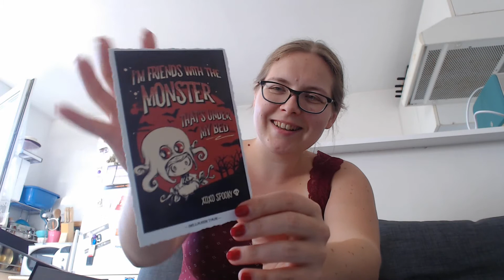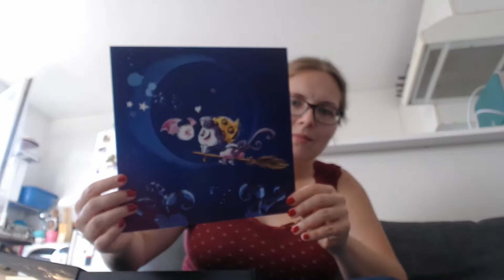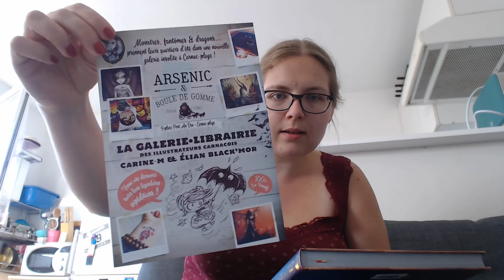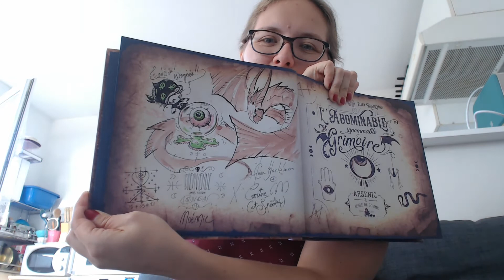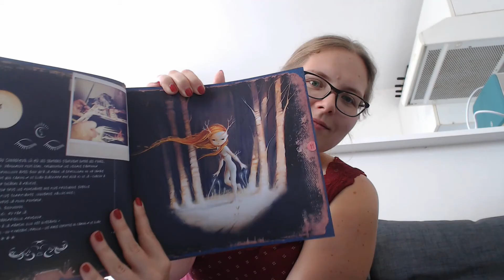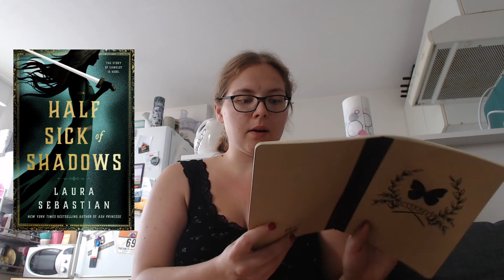Weekly Reading Vlog #38 - Du 19 au 26 juillet 2021